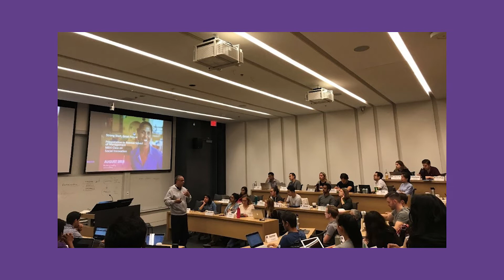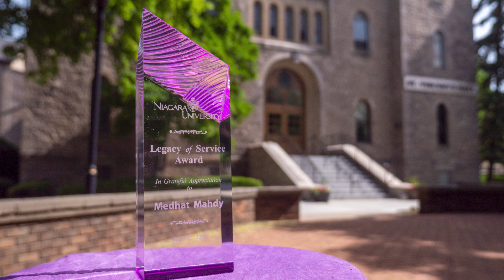President's Dinner Ontario | Medhat Mahdy | 6.22.22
Medhat Mahdy, president and CEO of the YMCA of Greater Toronto and president of the YMCA Ontario, was presented with the Legacy of Service Award in recognition of his dedication to advancing vibrant communities and social inclusion so people of all ages and stages can reach their full potential. Through his work with the YMCA, which has spanned more than 45 years as a member, volunteer, donor, and leader, he has fostered initiatives such as the Cooper Koo Family YMCA, the Wagner Green YMCA for youth in need of housing, the YMCA Sprott House for 2SLGBTQ+ youth and, most recently, the YMCA at the David Braley Vaughan Centre. He is currently leading the development of three additional Centres of Community – two of which are under construction in the Greater Toronto Area.

Mahdy has also served on a number of high-profile task forces, including the steering committee for the Chronic Disease Prevention Alliance of Canada, the Government of Ontario’s Healthy Kids Panel, Health Canada’s Healthy Living Task Force, and VOICE in Health Policy. He is also chair of the board of trustees of the Centre for Addiction and Mental Health and a member of the York Region Human Services planning board.